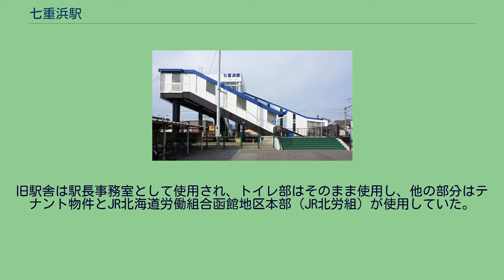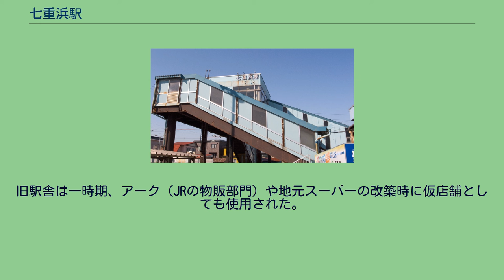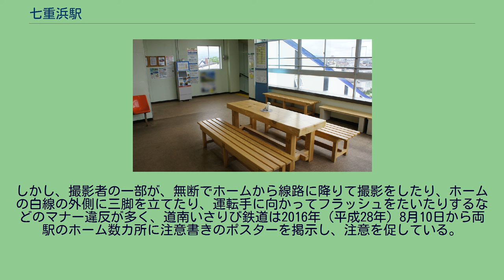七重浜駅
北口（2019年4月） 七重浜駅（ななえはまえき）は、北海道（渡島総合振興局）北斗市七重浜2丁目にある道南いさりび鉄道線の駅。
電報略号はナハ。
駅番号はsh11。
1976年の七重浜駅と周囲約1km範囲。
左が江差方面。
どちらも島状の相対式ホーム2面2線を有し、下りホームと駅舎間には貨物積卸線、駅裏には左上のアジア石油（当時）函館製油所向け専用線用の留置線が2本ある。
駅舎横には駅裏との連絡用に自由通路の跨線人道橋が設置されている。
後に駅舎前の貨物積卸線は、函館方が切られて駅舎横までの引込線となった。
国土交通省 国土地理院 地図・空中写真閲覧サービスの空中写真を基に作成 アイヌ語の「ヌアンナイ」（豊かな沢）に由来する。
七飯駅と由来が同じであり、区別のために「浜」を付したとされる。
列車は基本的に1番のりばを発着するが、待避などを行う場合は2番のりばを発着する。
元々は2面2線の相対式ホームだったが、津軽海峡線開業に伴い貨物列車が交換することになり、有効長の関係から現在の島式ホームとなった。
ホームとは跨線橋による連絡を行なう。
橋上駅舎を有する。
旧駅舎は駅長事務室として使用され、トイレ部はそのまま使用し、他の部分はテナント物件とJR北海道労働組合函館地区本部（JR北労組）が使用していた。
旧駅舎は一時期、アーク（JRの物販部門）や地元スーパーの改築時に仮店舗としても使用された。
なお、江差線の道南いさりび鉄道への移管に伴い、旧駅舎のトイレ部は保安上の理由から閉鎖された為、駅南口にある七重浜住民センター「れいんぼー」（北斗市役所七重浜支所）のトイレを利用する様に案内される。
前述の通り旧駅舎は2017年12月頃に解体され、2019年4月には跡地に七重浜郵便局が移転した。
現在は自動券売機が設置されている無人駅だが、JR時代は五稜郭駅が管理してみどりの窓口（営業時間：8時40分 - 18時10分、日祝休業）が設置され、末期は北海道ジェイ・アール・サービスネットが駅業務を受託する業務委託駅だった。
(早朝・夜間と日曜祝日は駅員が不在) 1984年（昭和59年）頃までは、駅の北西にあるコスモ石油函館物流基地（当時はアジア石油函館製油所）への専用線があり、当駅から石油の発送が行われていた。
釜谷駅と共に、国鉄時代から「車両がきれいに見える」撮影スポットとして有名な駅である。
しかし、撮影者の一部が、無断でホームから線路に降りて撮影をしたり、ホームの白線の外側に三脚を立てたり、運転手に向かってフラッシュをたいたりするなどのマナー違反が多く、道南いさりび鉄道は2016年（平成28年）8月10日から両駅のホーム数カ所に注意書きのポスターを掲示し、注意を促している。
駅西の海岸は洞爺丸事故で犠牲者が漂着した現場であり、慰霊碑がある。